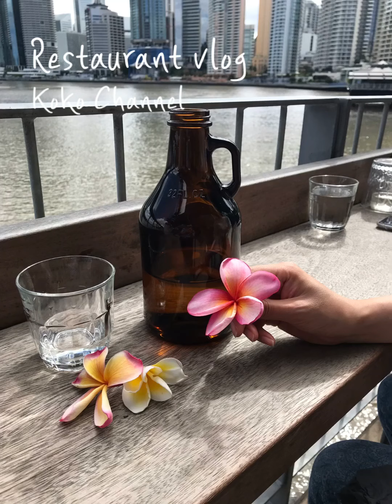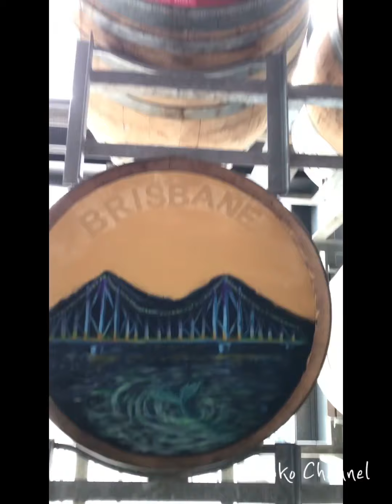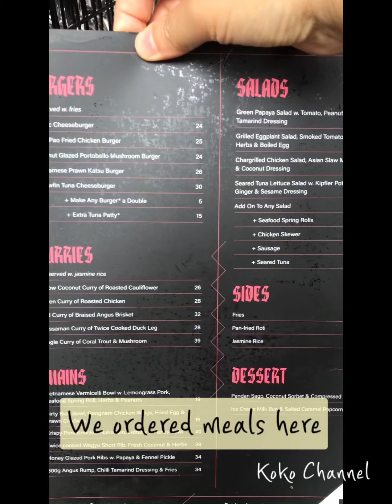【ブリスベンrestaurant vlog】Howard Smith Wharves/FELONS Barrel Hall/また来ちゃった美味しいランチの巻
【ブリスベンrestaurant vlog】

Howard Smith Wharves
FELONS Barrel Hall

また来ちゃった美味しいランチの巻